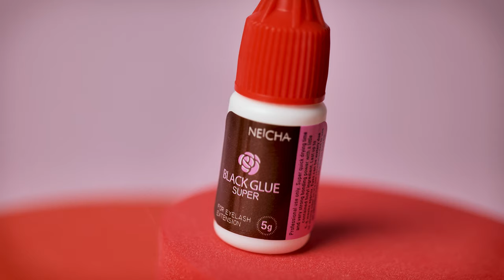NEICHA BLACK GLUE "SUPER"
Butyl-containing glue for quick operation.
A fast combination with your eyelashes shortens the operation time, and ensures long-lasting durability.

Point 01.
- A small amount of the butyl ingredient is contained.

Point 02.
- Eyelash extensions last 5-6 weeks with strong adhesion.

Point 03.
- Glue's low viscosity and fast adhesion make it suitable for professional use.

HS International